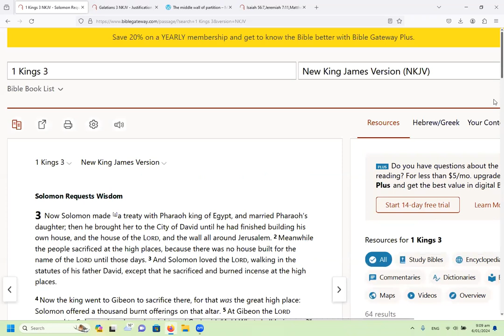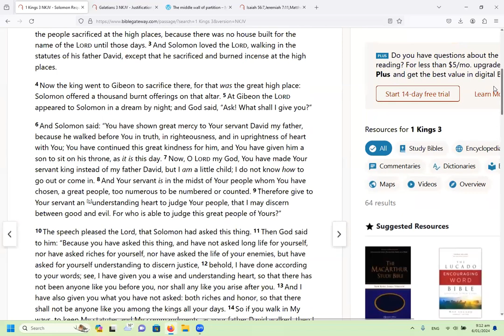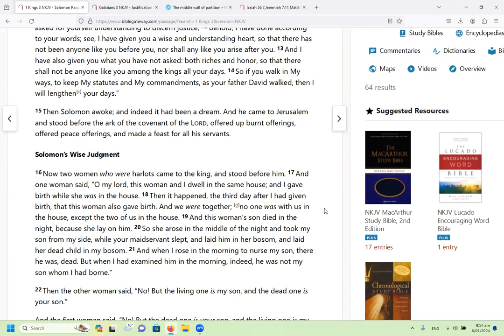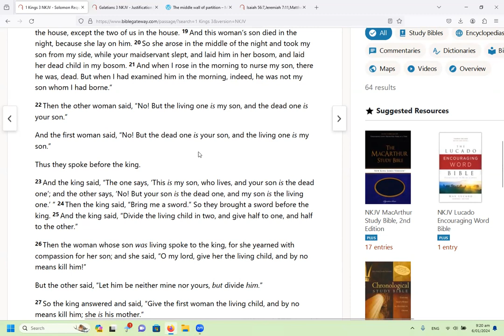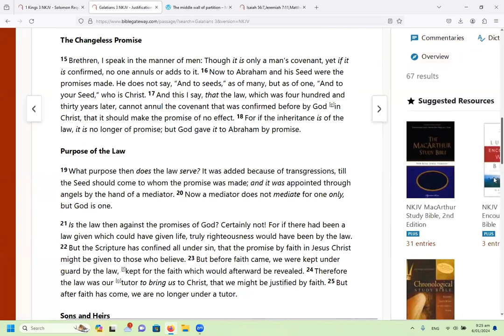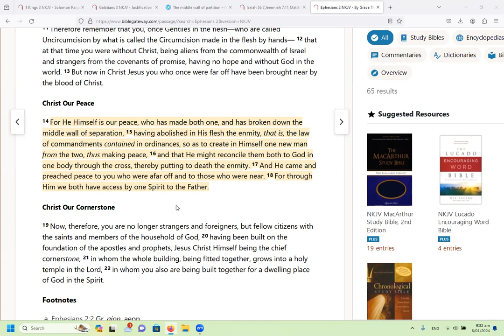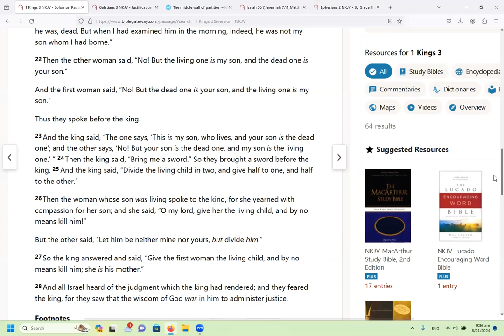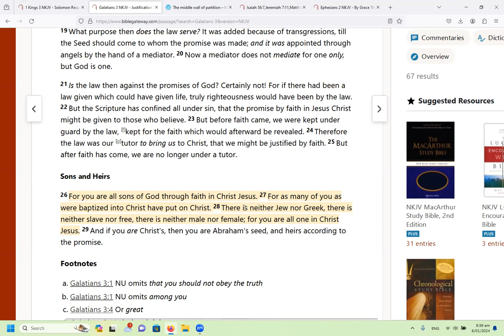The test of the True Mother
The Wisdom of the King shows us how to end the endless and fruitless  quarreling with those who oppose truth and bring division, by standing firm upon the truth that no one can deny-  that God our Father made us ONE BODY  in Messiah Jesus.

"For He Himself is our peace, who has made both one, and has broken down the middle wall of separation,  having abolished in His flesh the enmity, that is, the law of commandments contained in ordinances, so as to create in Himself one new man from the two, thus making peace,  and that He might reconcile them both to God in one body through the cross, thereby putting to death the enmity.  And He came and preached peace to you who were afar off and to those who were near.  For through Him we both have access by one Spirit to the Father." (Eph 2:14-18)